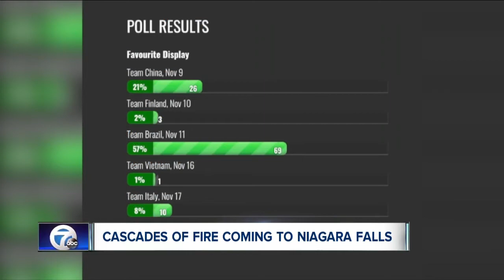See some of the world's best fireworks at Niagara Falls this weekend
The Cascades of Fire Fireworks competition is an international spectacle that for the first time will be hosted in North America.